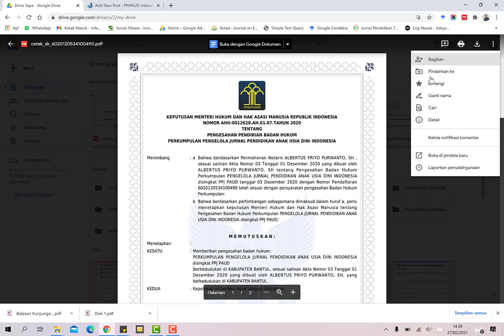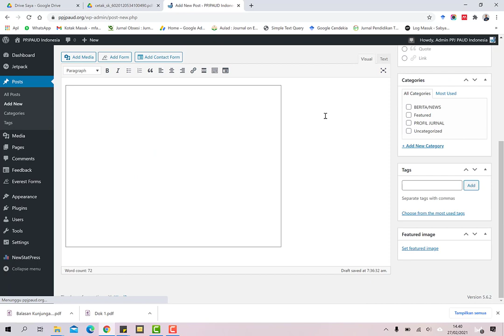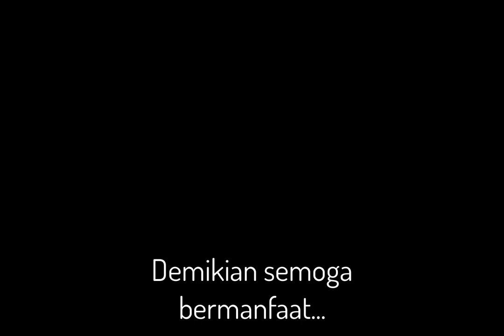Cara sematkan file PDF pada Website